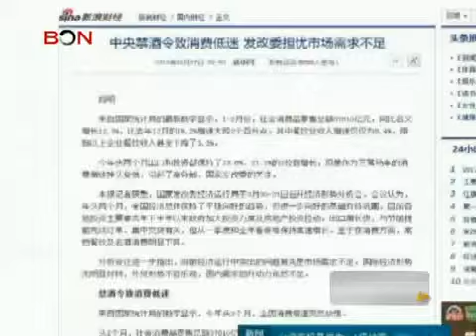Baijiu ban brings down consumption China Price Watch March 27,2013 BONTV China